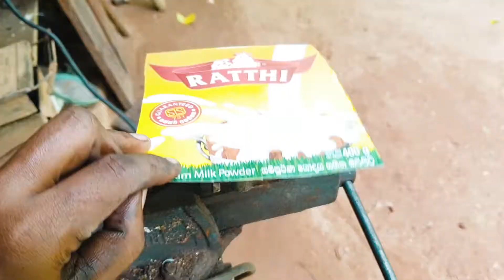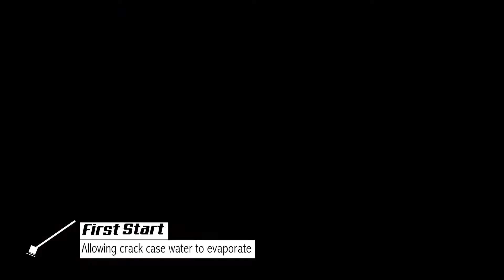Making Aluminum Gasket for KX125 and Replacing the Blown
in this video Blown gasket of kx125 is replaced with handmade Aluminum Gasket.